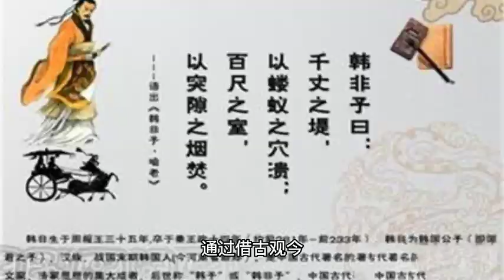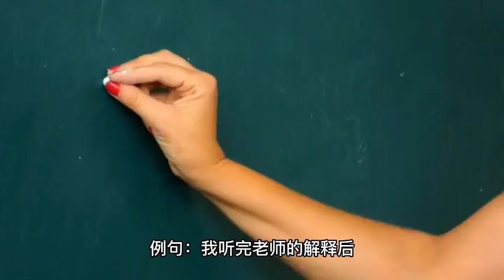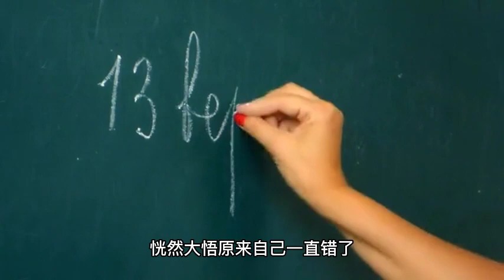五年级 单元 5 英雄有泪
英雄有泪

有道是“英雄有泪不轻弹”,“英雄流血不流泪”，是指英雄豪杰一般不会在平常小事上动感情，即使在孤立无援或伤心绝望时都不能让眼泪夺眶而出。

哭，改变不了任何事情，但是能舒缓情绪。泪流满面洗涤的不是脸颊，而是心灵的尘埃。《左传》中的一个故事告诉我们，眼泪能拯救一个国家。

春秋时期，伍子胥（xū）和“兵圣”孙武协助吴王，在短短数年內把楚国打得一败涂地，最后还攻破了楚国都门。

楚国大夫申包胥知道只有借助外援才有可能复国。于是他来到了楚国的世交友邦——秦国。申包胥见到秦王秦哀公后，申明当时的利害关系。秦哀公不想惹怒吴王，没有一口答应申包胥。

秦哀公托词说：“先生舟车劳顿，肯定很累了，你先下去歇息，寡人考虑后再答复你。”说完就先行离开。

申包胥知道秦国是楚国最后的救命稻草，错过这次机会就无法再见到秦王。亡国的无助令他不知所措，抱着秦国宫门前的柱子悲从中来，泪水如决堤水坝般狂泻而出。

万万没想到，申包胥哭着哭着，居然不吃不喝地哭了七天七夜。在这七天七夜里，秦哀公的态度彻底改变，从当初的绷脸拒绝、嫌弃漠视，到震撼讶异、感动敬佩，最后答应出兵救楚。

那一刻，申包胥哭肿双眼，正用仅剩的力气呜咽着。秦哀公面对这么一位忠心爱国的臣子，心里满是感动。他不但出兵相助楚国，还作了一首诗——《无衣》送给申包胥，就收录在《诗经》里。后来，在秦国的支援下，楚国终于复国了！

专家诠释，人体没有一件废物，包括眼泪。人在牙牙学语之前，眼泪是交流工具。饿了哭，害怕了哭，生病了哭，累了也哭。可是懂事以后，眼泪就成为一项具有意义的工具。掌握得当，它是危难时前进的动力；掌握不当，乱哭一通，就会招来反效果。当申包胥在所有的努力都无济于事，处于绝望边缘的时候，用眼泪救国，赢得救国英雄的美名。

课后精华

借古观今，让泪水发挥功用，为我们纾解情绪和振奋心灵吧！